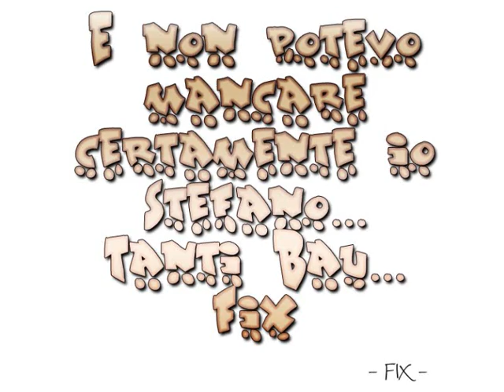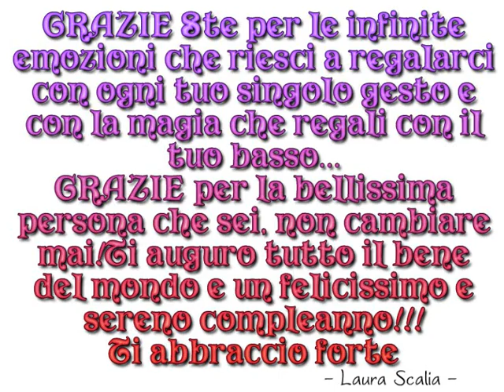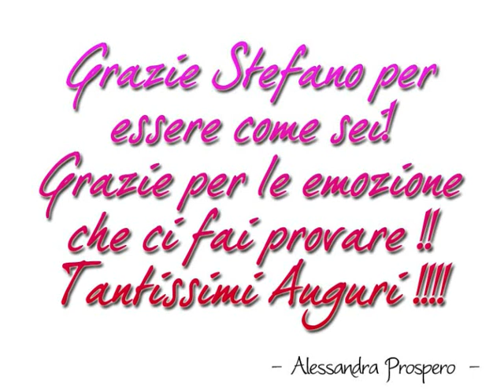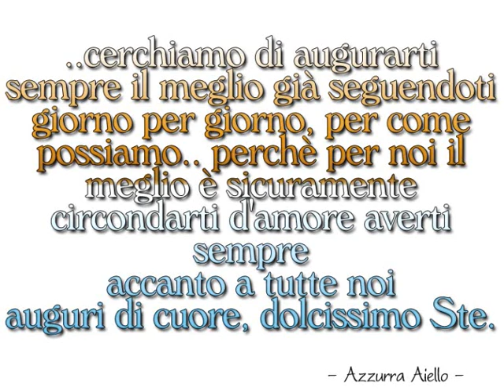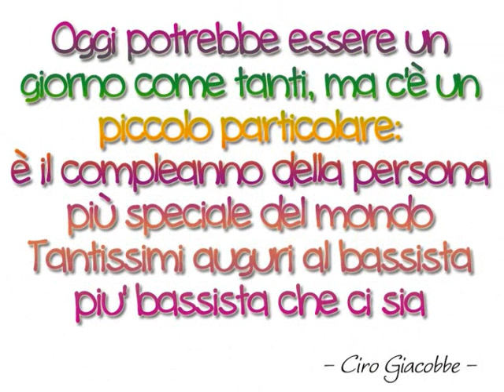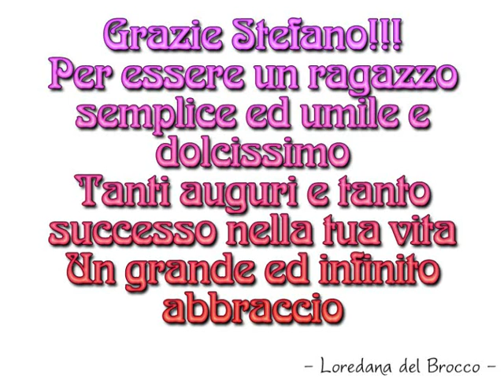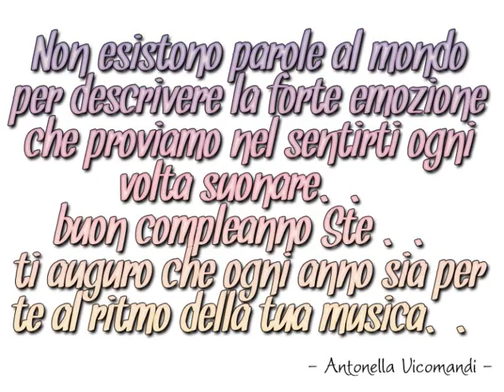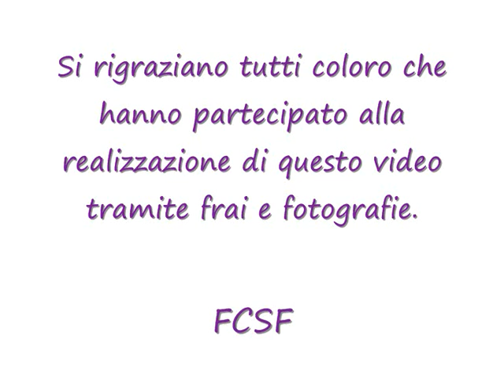Buon compleanno TB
FCSF Sempre e Ovunque